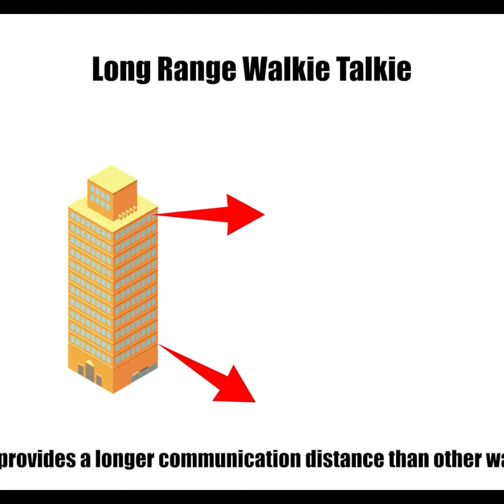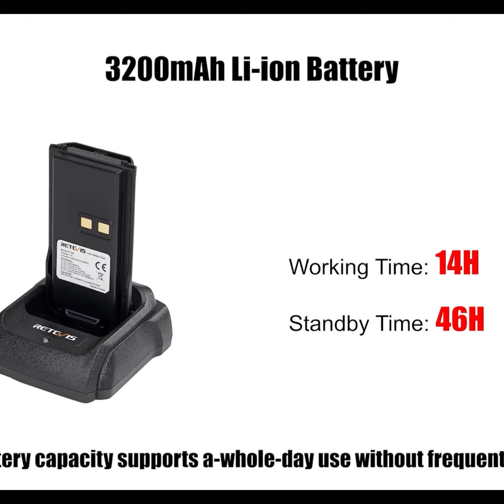RETEVIS RT29D Waterproof Heavy Duty UHF DMR Portable Radio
Because RT29D is the DMR mode, High-capacity battery, Durable appearance, IP67 Waterproof, and High power will get the long-range distance. RT29D UHF DMR portable radio supports digital and analog modes. It is compatible with digital and analog two-way radios. Using DMR technology, it has a digital encryption function, excellent audio performance, 14-hour long battery life, etc. Thanks to high power and DMR technology, RT29D provides longer communication distance than most analog two-way radios. IP67 waterproof makes it able to handle bad weather.